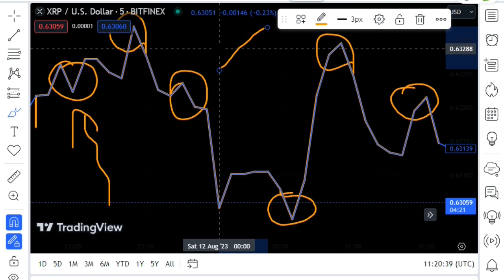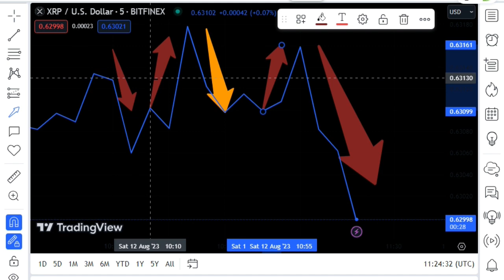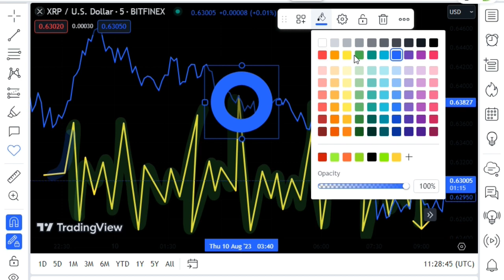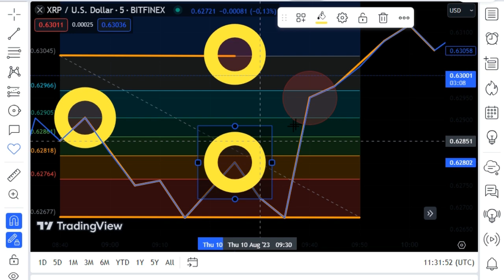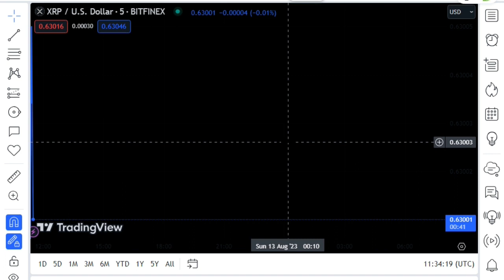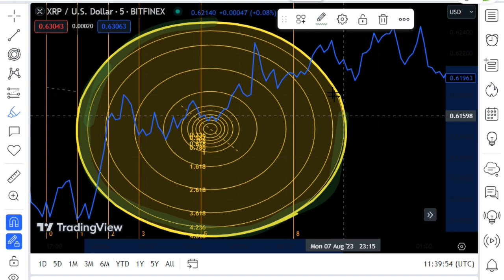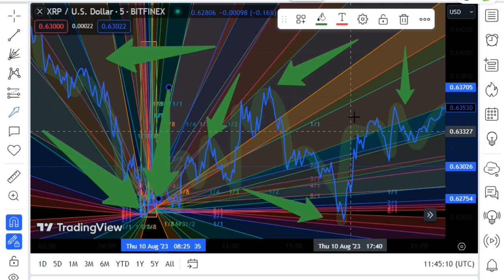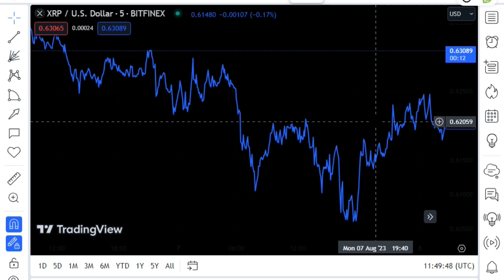XRP: Legal Expert Says SEC WILL BE DENIED YET AGAIN!XRP Today's Latest News